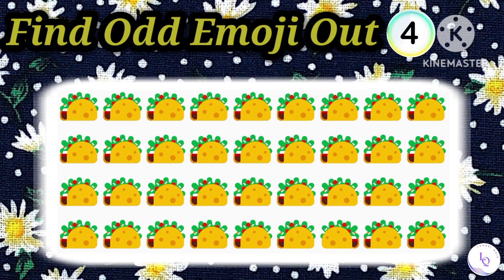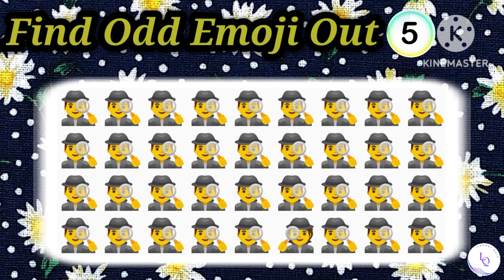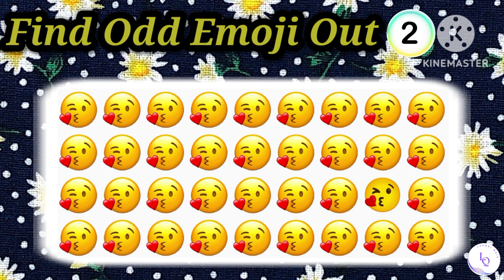FIND THE ODD EMOJI OUT in this Emoji Quiz! | Odd One Out Puzzle | Find The Odd Emoji Quizzes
Test HOW GOOD IS YOUR EYE SIGHT with a simple emoji quiz - eyesight test!
Can You Find the Odd One Out in These Emoji Picture Puzzles? Each set of emojis has one that is different from the rest. Find the odd one out to win this Emoji Puzzle Quiz!